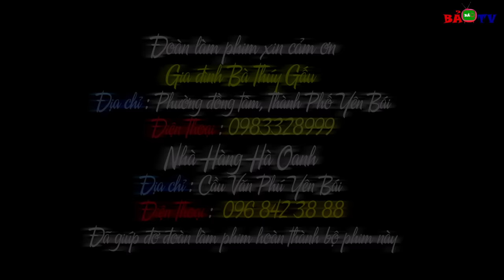Tộc Đổi Vợ Chữa Bệnh Yếu Sinh Lý Full HD | Phim Hay Xem Đi Xem Lại Cả 1000 Lẫn Vẫn Không Chán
Tộc Đổi Vợ Chưa Bệnh Yếu Sinh Lý Full HD | Phim Hay Xem Đi Xem Lại Cả 1000 Lẫn Vẫn Không Chán